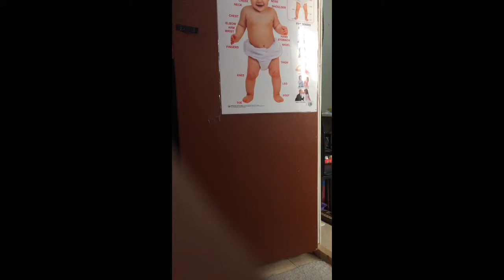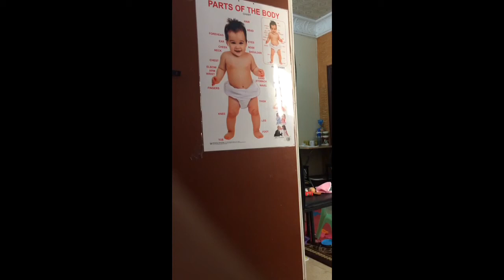teammalicdem psalm crying because mom wants to rest